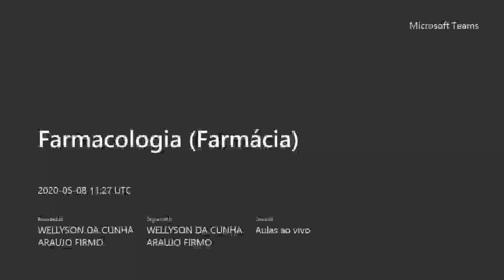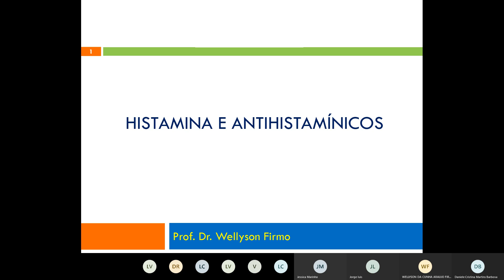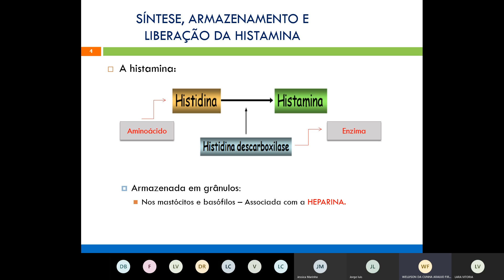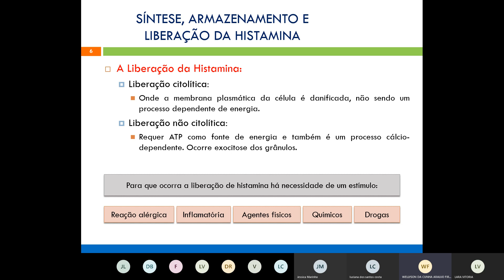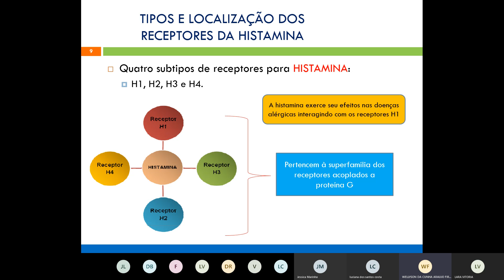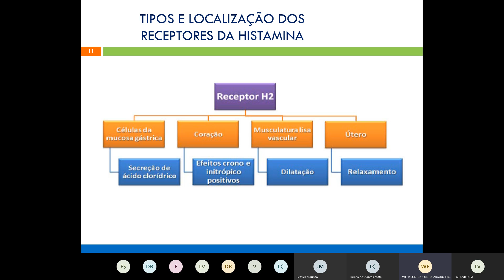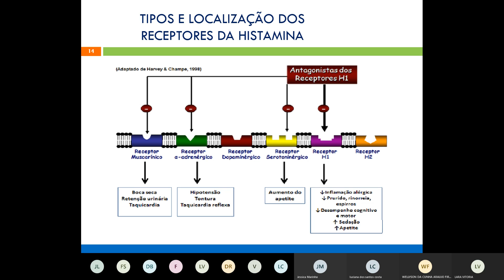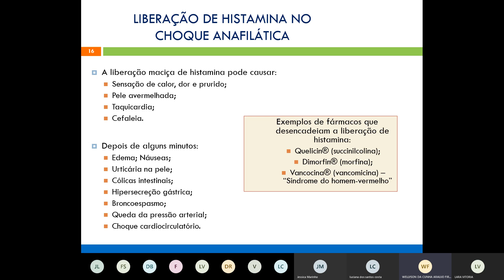Aula Farmacologia 08 05 Farmacia